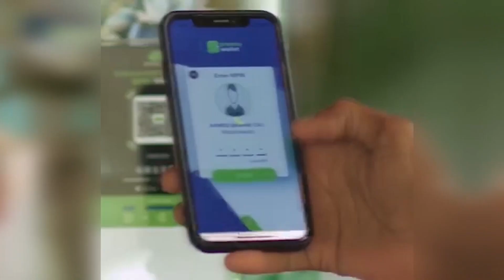IMAAM CUMAR MACALIN ABSHIR" DAGAALKA KHAWAARIJTA EE MADAXWEYNAHU KU DHAWAAQAY IN LA RAACO OO LAGA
IMAAM CUMAR MACALIN ABSHIR" DAGAALKA KHAWAARIJTA EE MADAXWEYNAHU KU DHAWAAQAY IN LA RAACO OO LAGA QEYB QAATO WAA WAAJIB DIINI AH".